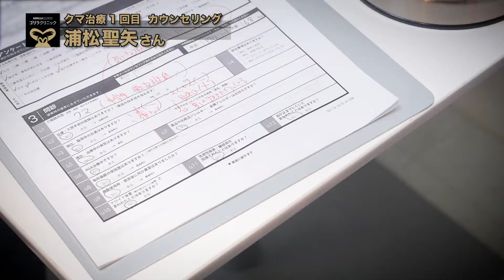【メンズスキンケア】浦松聖矢さん01｜「男のクマ治療」施術の流れ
ゴリラクリニックのクマ治療の施術紹介動画1回目です。